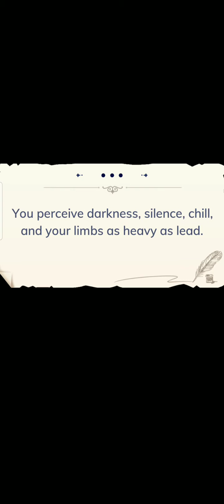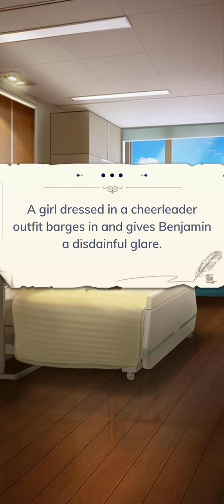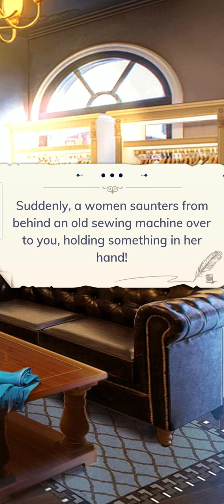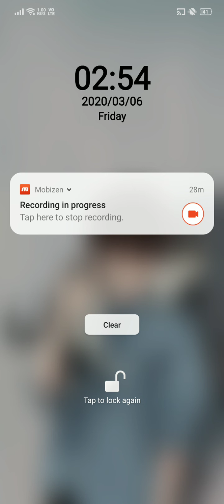Spring Paradise - Chapter 2